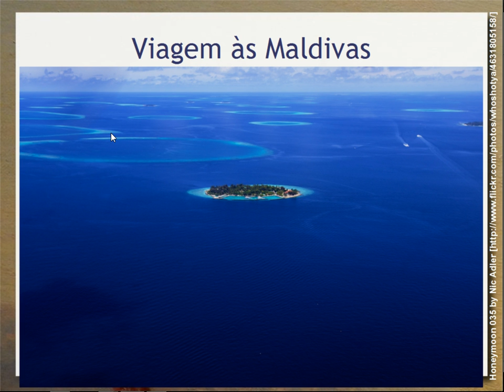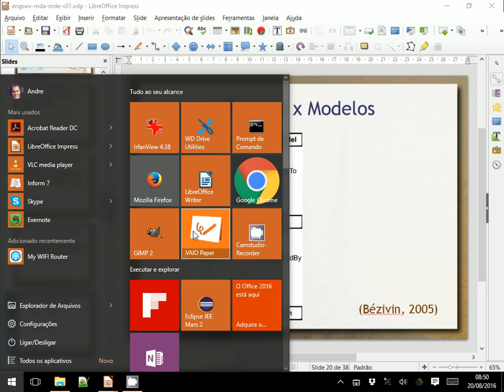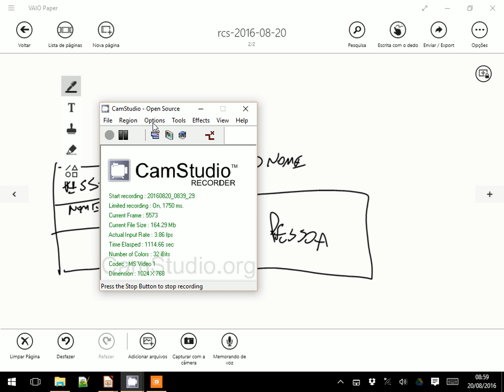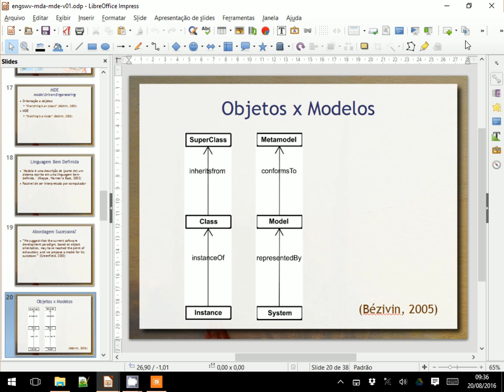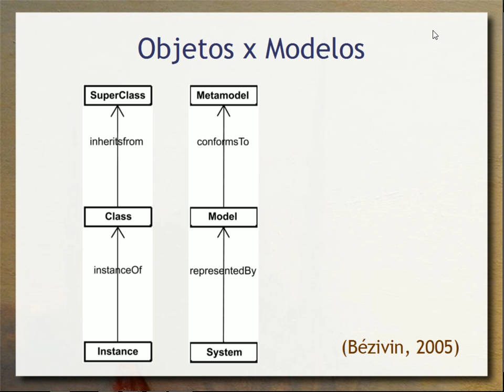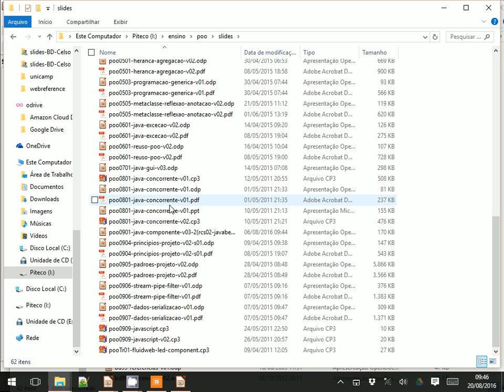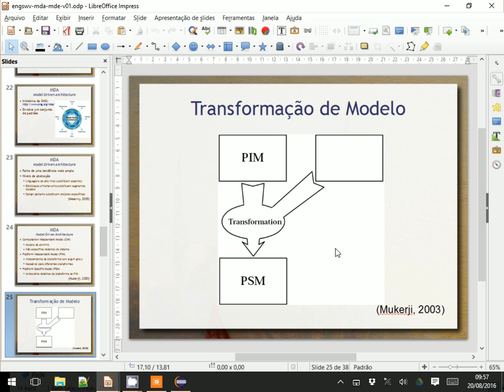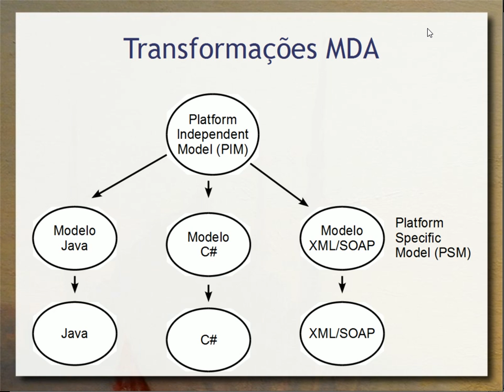Engenharia de Modelos, MDE & MDA - Aula 06b - Componentes de Software e Reúso 2016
Porque uma engenharia de modelos é importante. Modelos em múltiplas escalas e de diferentes tipos. Engenharia de modelos e comparação com Orientação a Objetos; metamodelo x metaclasse. Apresentação de um exemplo de metamodelos. Introdução aos conceitos de Model Driven Engineering (MDE), Model Driven Architecture (MDA). Detalhamento sobre o MDA e a transformação de modelos. Marcação com estereótipos e seu papel no mapeamento de modelos.